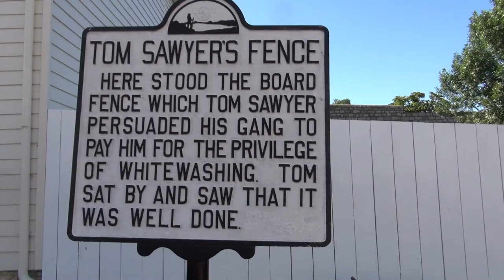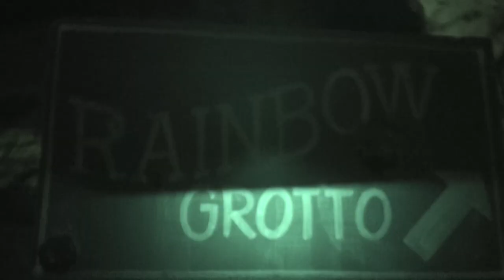Mark Twain Caves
I have always been a big reader and The Adventures of Tom Sawyer is one of my favorites, so I went to Mark Twains childhood home in Hannibal Missouri to see what there was to explore.

I was able to see the fence Tom convinced his friends to paint and then we headed over to the caves that are such a big part of Tom Sawyer's story.  I even got to take a dip in a stream to cool off after our tour.

What an awesome experience!

Love, Bella!

Bellas_Big_Adventure is the story of one Little Golden_Retriever whose travel take her all over America, visiting friends and places she has always wanted to see.